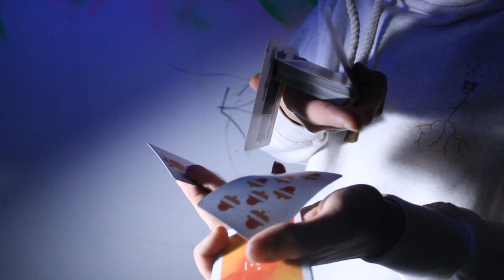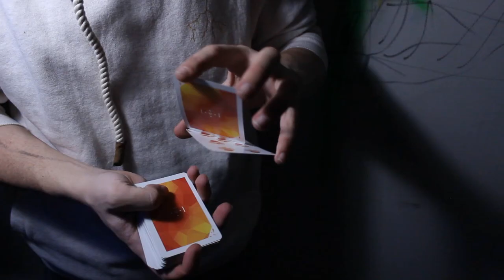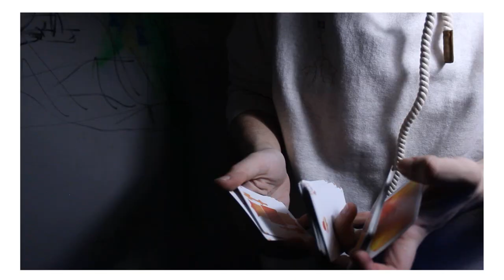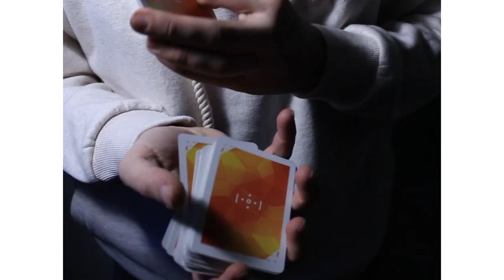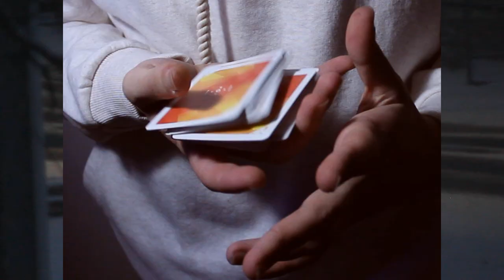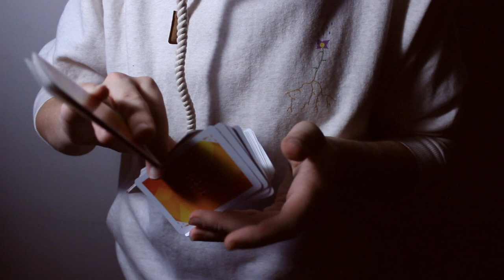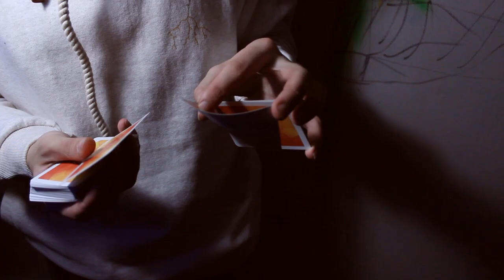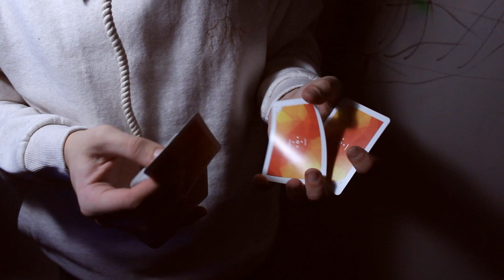L E A V E her in S N O W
//CW2023

P.S

I know this is a reupload, means a lot to me. I am working on a longer project for the E A G L E S.